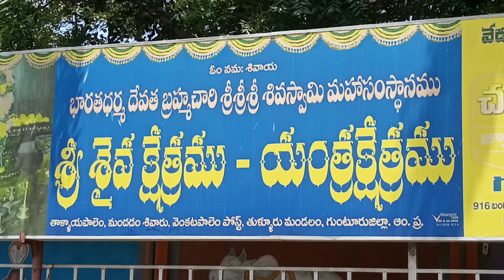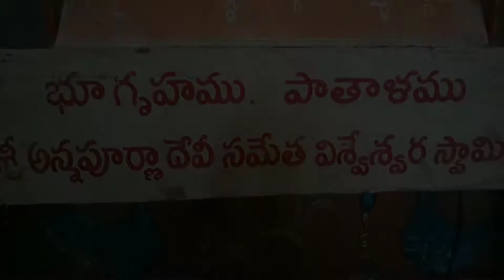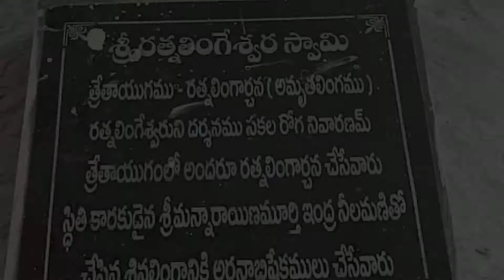శ్రీ రాజరాజేశ్వరీ సమేత కోటి లింగేశ్వర స్వామి ఆలయం Tallayapalem Rajarajeswari sametha Koti Lingeswara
Thullur, Amaravathi, Krishna Karakatta